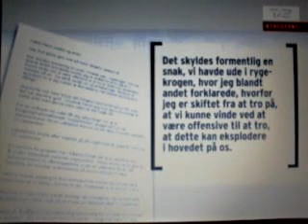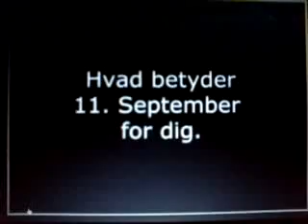Asmaa Abdol-Hamid om 9/11 og jøder